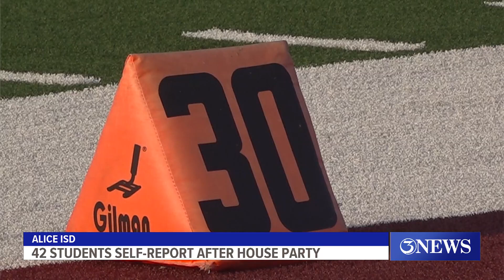Alice ISD parents respond to student consequences after house party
The students who self-reported now will be required to attend a four-hour drug-and-alcohol counseling session.